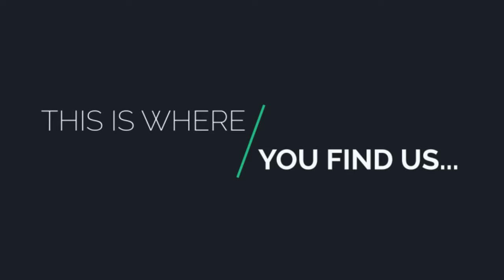Motion Graphics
We love to create and we love to partner with those who love to have us create, take a moment to visit our Facebook page @Loud5Studios